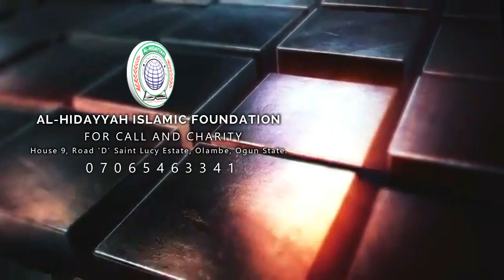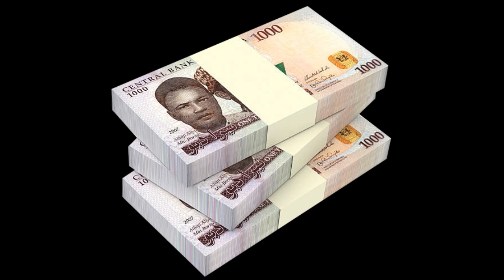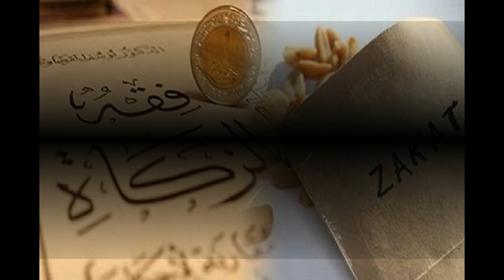ZAKAH OWO By: Fadilatul Sheikh Qomaruden Yunus Akorede hafizohulloh